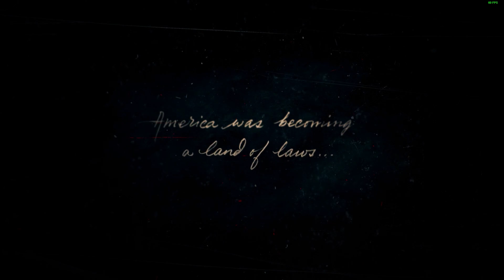Realistic Graphics -Red Dead Redemption 2 -Part 1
Hey what's up everyone I am 40+ years old from India.
On this channel, I will be playing old school and new games alike .
I hope everyone gets enjoyment out of my content as much as I will enjoy while creating them.

Life is Better, when you play Games.

PC Spec-
Processor -     Intel i5 12400F
Motherboard -   MSI Pro H610M-B
Hard Drive-    1Tb SSD Crucial
Keyboard -      Redgear
Mouse -         Redgear